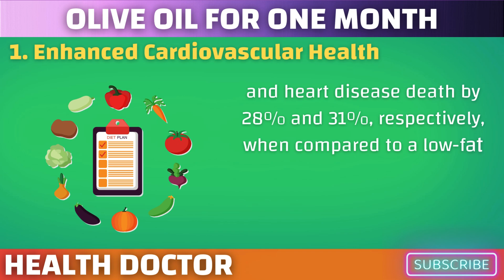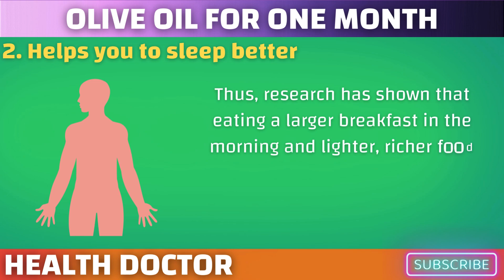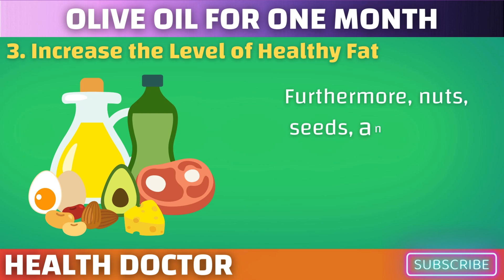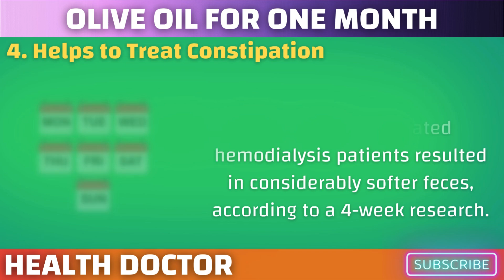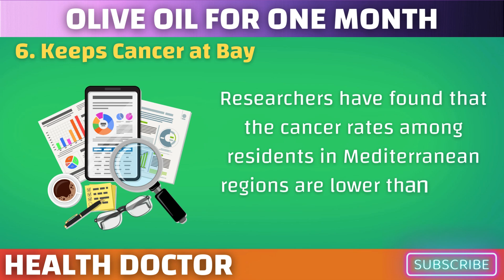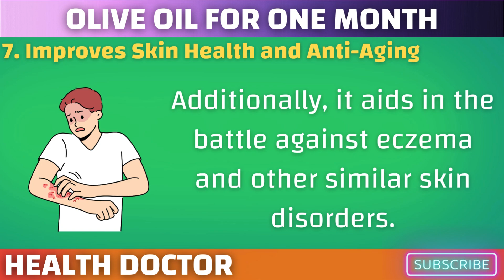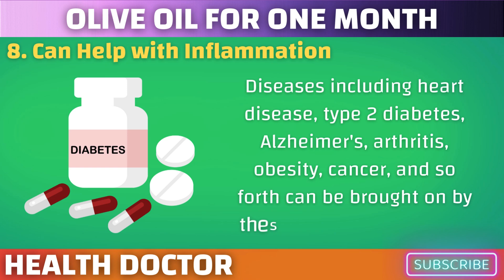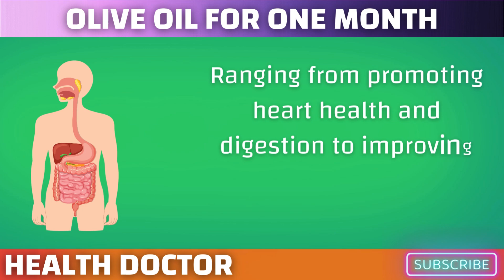What Happens If You Take Only 1 Table Spoon Of Olive Oil Before Bed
Curious about the benefits of taking a tablespoon of olive oil before bed? In this video, we explore the surprising health effects and potential benefits of this simple nightly habit. From improved digestion to better skin, discover how incorporating olive oil into your bedtime routine can positively impact your overall well-being.

🔍 Topics Covered:
1. Improved Digestion: How olive oil can aid digestion and reduce nighttime discomfort.
2. Better Sleep: The potential calming effects that promote restful sleep.
3. Heart Health: Supporting cardiovascular health and lowering bad cholesterol levels.
4. Anti-inflammatory Benefits: Reducing inflammation and easing joint pain.
5. Skin Health: Enhancing skin hydration and glow.
6. Weight Management: How olive oil can help with weight control and metabolism.
7. Liver Detoxification: Supporting liver function and detox processes.
8. Brain Health: Boosting cognitive function and mental clarity.
9. Antioxidant Boost: Protecting your body with antioxidant-rich olive oil.
10. Possible Side Effects: Understanding the potential drawbacks of nightly consumption.

- Join our Facebook community: [Your Facebook Page]